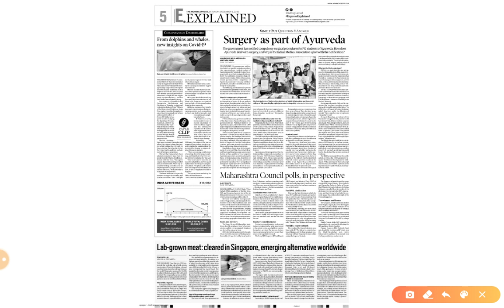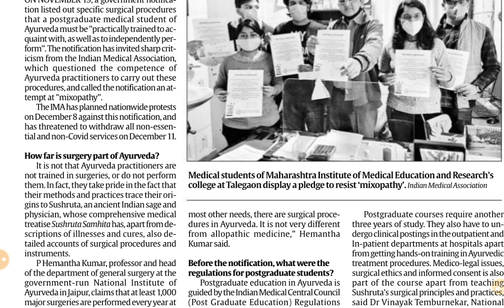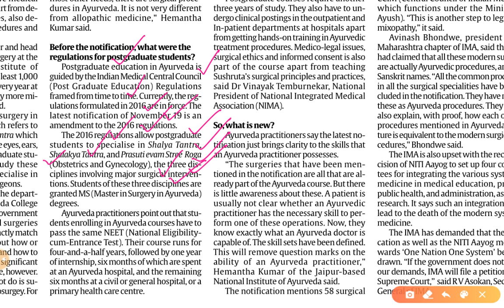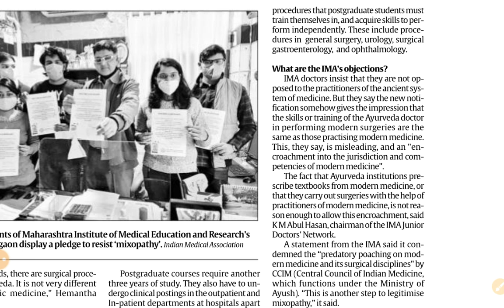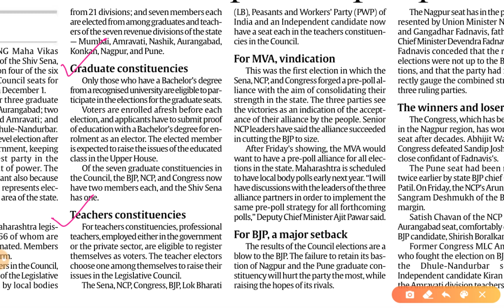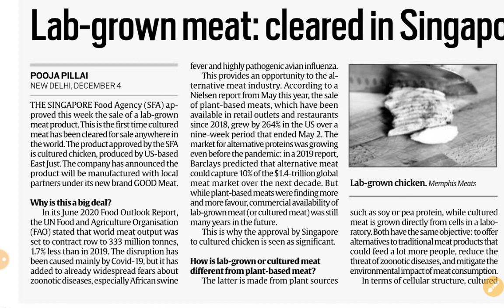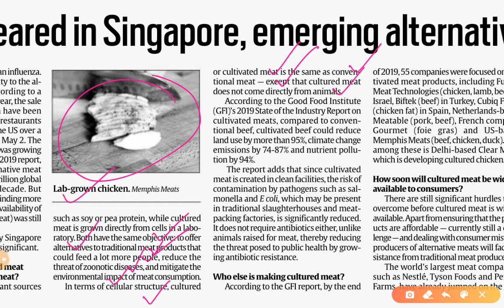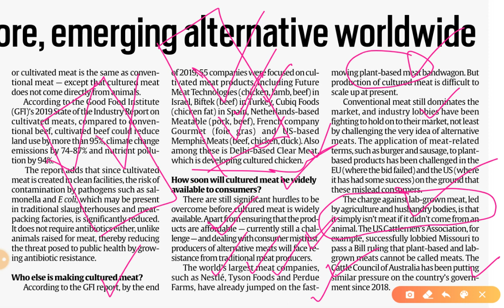5th December 2020 | Gargi Classes Explained Analysis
5 December 2020 | Indian Express Explained analysis | The Hindu Editorial  Analysis | The Hindu Editorial Discussion |  Daily Indian Express Explained Analysis in Hindi | current affairs for UPSC CSE/IAS |  Daily current affairs for RPSC RAS by Gargi classes.